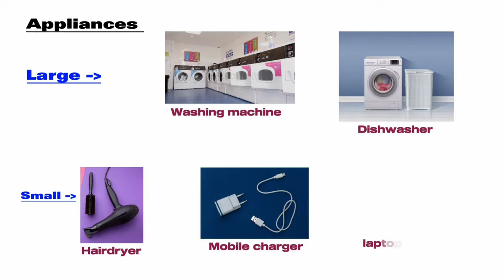No AC? No Problem! Keep Your Home Cool This Summer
Don't have AC? Don't sweat it! In this video, we'll show you some easy and affordable ways to keep your home cool this summer without air conditioning. Say goodbye to hot, uncomfortable days and hello to cool, refreshing living spaces!
1. Curtains of Natural Materials
Vetiver or khus curtains have an in-built cooling quality that keeps the place cool. They are eco-friendly, economical and highly suitable for summer. They are used as blinds over windows and balconies to keep the house cool without ac. Moreover, they carry a good fragrance, which makes the surroundings pleasant.

2. Use of Heat Reflective Paint
Heat-reflective paint is used as a heat-insulating coating on the terraces and rooftops of buildings. These paints form a coat over the terrace or roof, which reflects the sunlight. Its application reduces the temperature of the roof or slab, thereby correspondingly reducing the room temperature, keeping house cool in extreme heat.

3. Use Light Colour
The colour selection can also affect the temperature of a house. The dark colour of the walls and furniture inside the house can further lead to the absorption of heat. Hence, use of light colours is recommended for protection against heat.

4. White Lime Washes on Terrace
White is considered to be a colour that reflects light and heat the most. Hence, white lime wash acts as a reflective layer on the terrace. It helps in keeping the space underneath cool throughout summer.

5. Terrace Gardens
Go green this summer with Terrace Garden. Terrace garden is a good idea to beat summer. Get the required gardening stuff, and let the plants do their magic!

6. Keep Interior Simple
Pack off all synthetic drapes and thick woolly carpets that have a warm feel and look. Instead, put in thin-style material made from cotton, jute and hemp that look good and aid in keeping house cool in extreme heat.

7. Open the Windows When the Temperature Drops
Shut the window when the outside temperature soars up and open them when the temperature dips. Make an ice fan and enjoy the cool air.

8. Grow Plants, Shrubs and Vines
Growing plants and trees outside your house is the simplest way to drive away heat, keeping the house cool in extreme heat. Since growing trees can take years, some people also use a fast-growing vine to help cover up windows.

9. Turn Off or Unplug Unnecessary Appliances
Not just dishwashers and dryers, but even your phone charger, hair dryers and other small appliances generate some heat inside your home. Hence, unplug all unnecessary appliances or electronic gadgets when not in use.
Thus, with these innovative and sustainable methods at your disposal, you no longer need to rely solely on air conditioning to keep your home cool during summer.